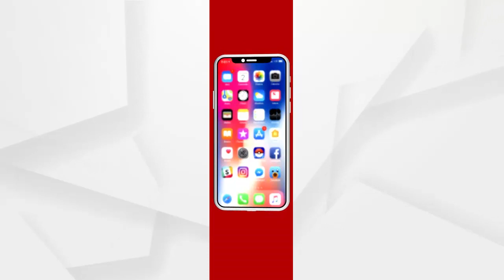ସିପିଆଇ ଏମ ଏଲ ପାର୍ଟି ପକ୍ଷରୁ ଅଶୋକ ପ୍ରଧାନ ନାମାଙ୍କନ ପତ୍ର ଦାଖଲ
ପିପିଲି ଟୋଲ ଗେଟ ଠାରୁ ନାମାଙ୍କନ ପତ୍ର ଦାଖଲ କରିବା ପାଇଁ ସିପିଆଇ ଏମ ଏଲ ପାର୍ଟି ପକ୍ଷରୁ ଅଶୋକ ପ୍ରଧାନ ବାଇକ ଶୋଭାଯାତ୍ରାରେ ବାହାରିଛନ୍ତି ।ଦୁର୍ନୀତି, ଭଷ୍ଟ୍ରାଚର ବିରୋଧ ରେ ପିପିଲି ଜନସାଧାରଣ ତାଙ୍କୁ ବହୁ ମତ ଦେବେ ବୋଲି ଅଶୋକ କହିଛନ୍ତି...